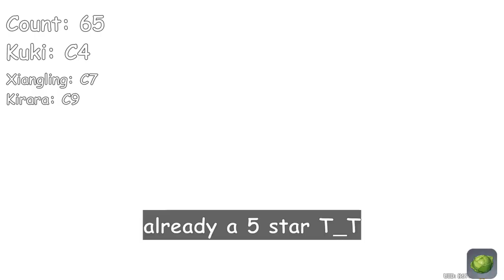How to RUIN an Account | Genshin Impact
How I RUINED my sub account by wishing non-stop
C6 Kuki Shinobu
30k+ primogems down the drain

Ayaka intro/outro
3.4 event Warrior's Spirit